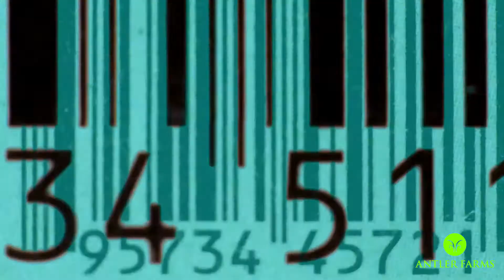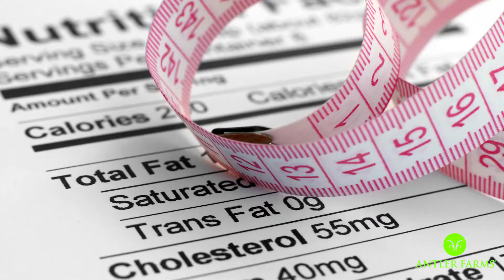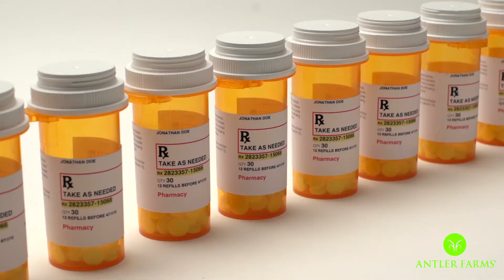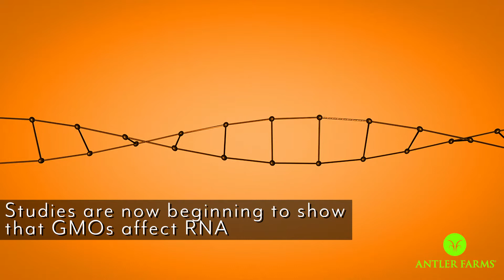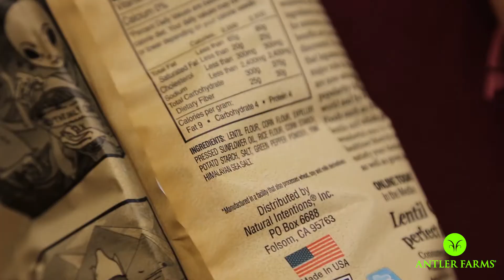Are Your Health Supplements Actually Dangerous? By Thomas DeLauer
Thomas DeLauer discusses the hidden dangers of the supplement industry and what to look for on supplement labels to make sure you are putting pure, clean, and healthy dietary supplements into your body.
In this video, I'm gonna break down why the supplement industry is something that you really need to be a little bit more weary of, and the only reason that I'm saying this is we have so much power as consumers today to truly look into what is in a product.

And in order to really understand how important it is to look into a product, we have to comprehend what goes on in the supplement industry and what also goes on with the FDA and what also goes on when it comes down to farming some of these animals, some of these plants, that ultimately go into these supplements and into these products.

So I'm gonna cover two things in this video. I'm gonna cover the supplement industry and the FDA a little bit, and then I'm gonna go into the science a little bit more. Gonna talk about GMOs, gonna talk about hormones, gonna talk about phytoestrogens, and a little bit of all of that.

We know you have many choices when it comes to supplement brands. We strive for transparency, providing our customers with as much information as possible on our sources, our processes and ingredients so they can take our products with absolute confidence. We are not interested in the one time customer - because they cannot sustain a business long term. That's why at Antler Farms®, we never cut corners when it comes to delivering the highest quality products to our customers. We know that once you feel the Antler Farms® difference, we will have a customer for life. Our guiding principle is that we would never sell a product that is not the absolute best in its field.

At Antler Farms®, we believe that what you put into your body matters, that factory farmed food products have no place in our diet, and that small companies should strive to make the best products instead of the biggest profits. We thank you for your support.